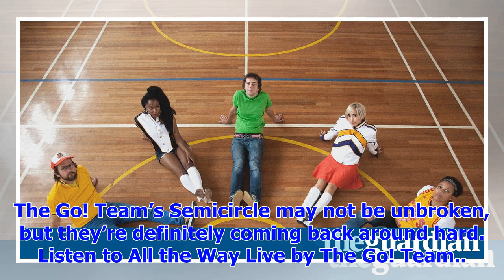[Breaking News]The go! Group: semicircle review-a psychedelic tonic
Brighton’s Go! Team, a shape-shifting beast ever since 2004 debut Thunder, Lightning, Strike– a punk...